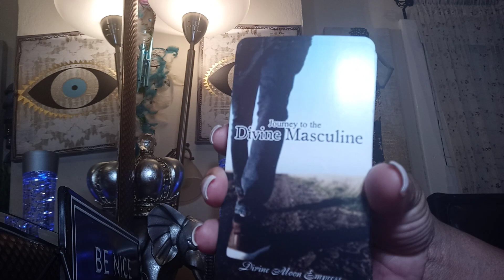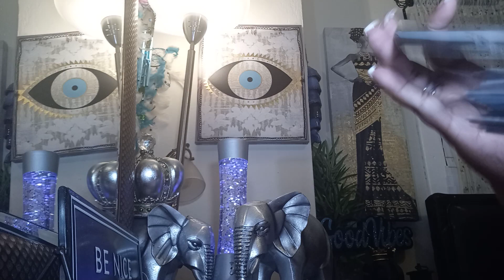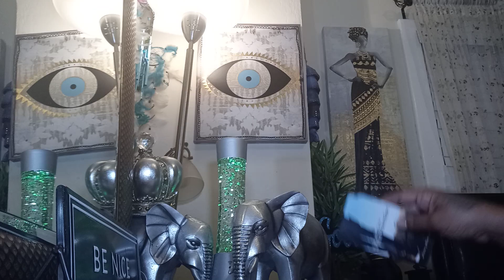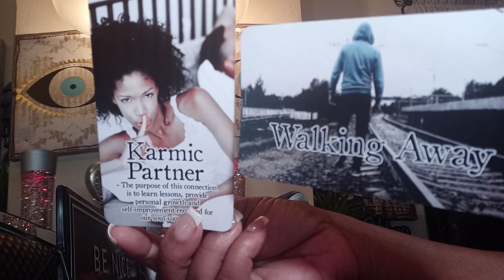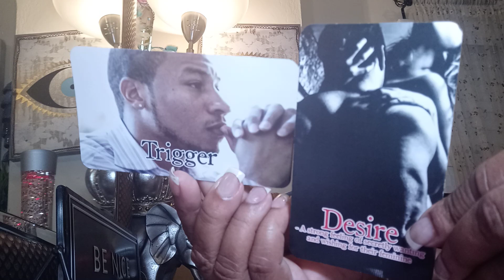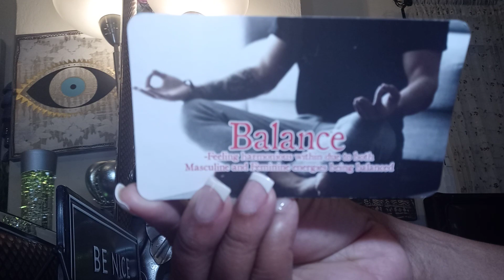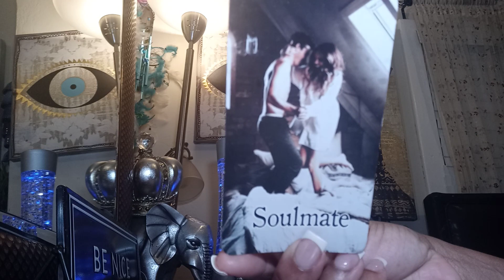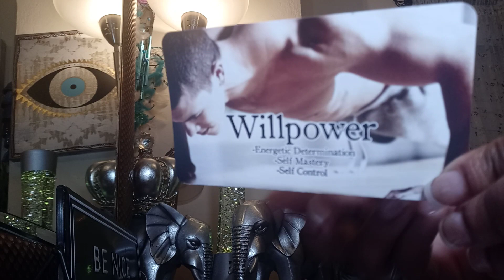Divine Masculine ✍️Mind his Mind Up DF👑Already WON💎